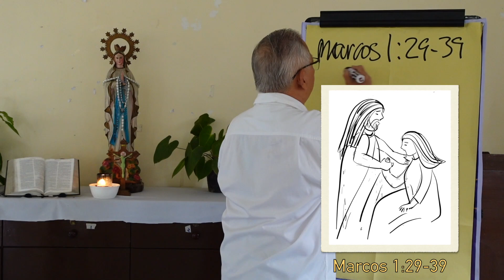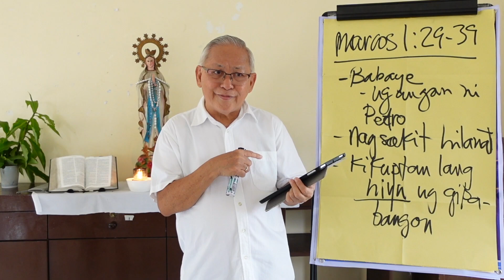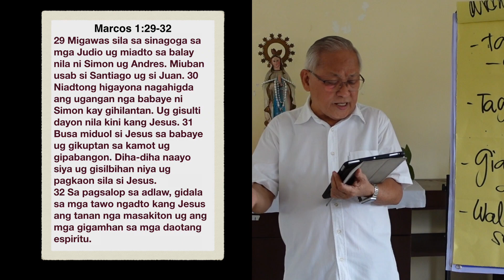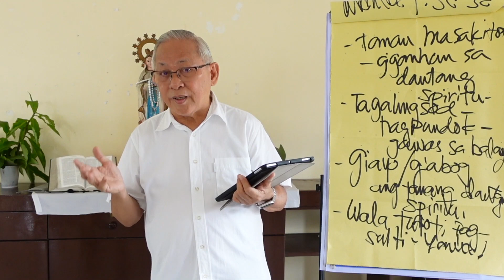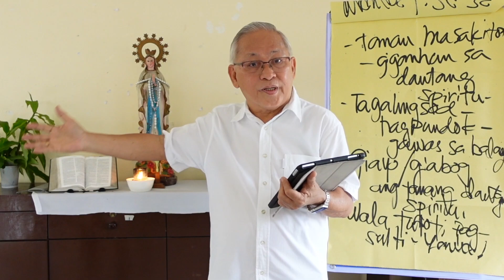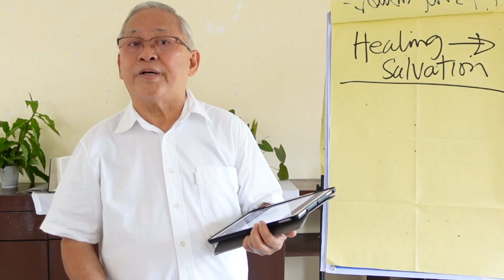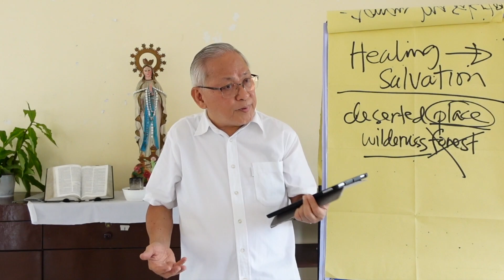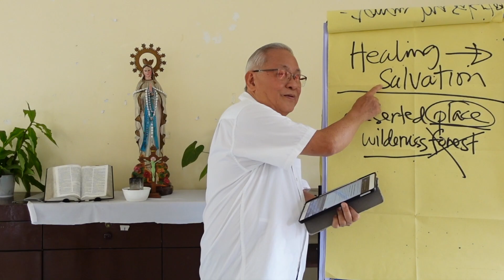Marcos 1:29-39 “Gipang-ayo ni Jesus ang Daghang mga Tawo.”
Speaker: Dr Benie A. Sy, currently a consultant and former president of the Council of the Laity of the Archdiocese of Cagayan de Oro (CLEMOACO); Former Coordinator for  12 years, Commission on Lay Ecclesial Movements of the Archdiocese of Cagayan de Oro & VP for Mindanao for 2 terms (4 years), Sangguniang Laiko ng Pilipinas (Council of the Laity of the Philippines) of the Catholic Bishop Conference of the Philippines (CBCP) - Episcopal Commission on Laity Apostolate.